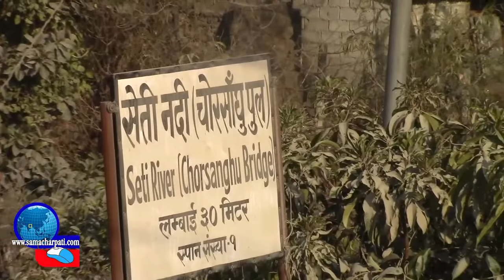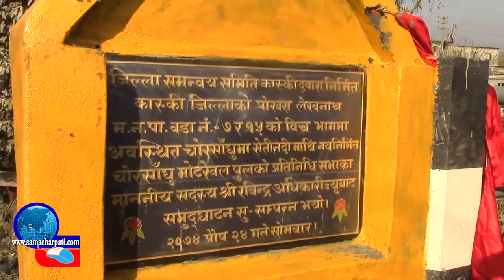म हारेपनि बिकासको काममा सहभागी हुन्छु ! पुलको उद्घाटनमा मलाई नबोलाएर हुन्छ ? एक नेताको यस्तो भाषण